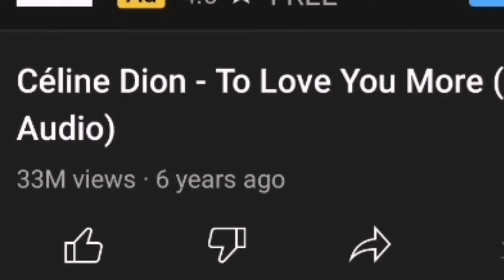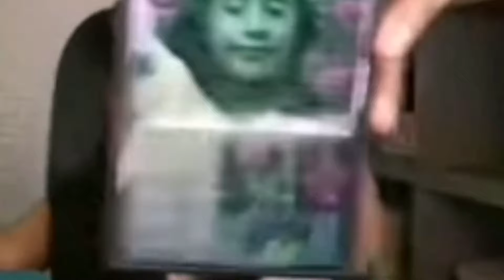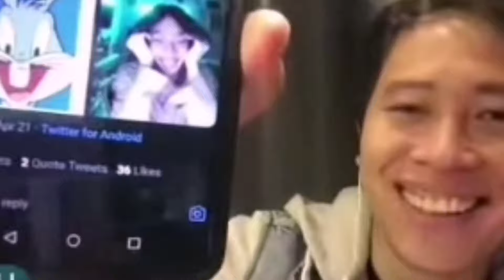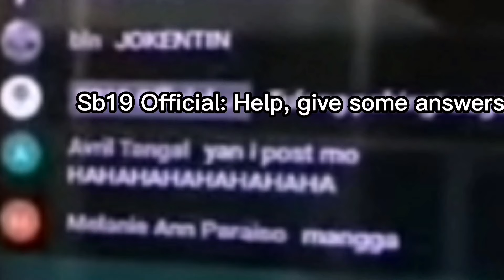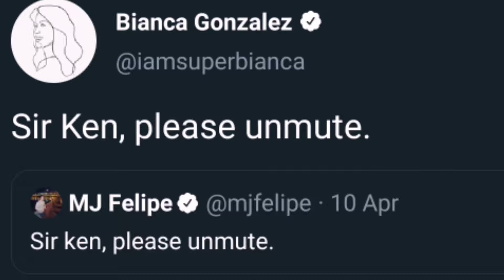SB19 Funny virtual interview moments (2021 ENG CC) part 1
Links to the interviews